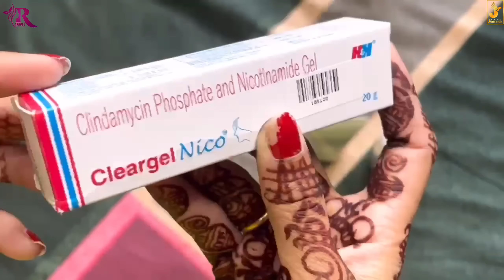पतिदेव ने पिटाई करदी मेरी 😢😣 सासु माँ घर पे नहीं थी तो मौक़े का फ़ायदा उठा गए ये 😡🤬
RINKU100

Village lifestyle,
Haryanvi couple,
Haryanvi Desi Family,
family vloging,
family vlogs,